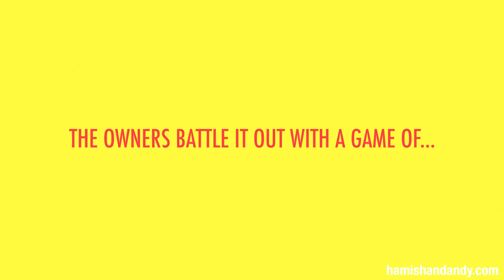The Chicken War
Two imaginary rival chicken stores, but there can be only one superior winner… so they settle it in a game of chicken!